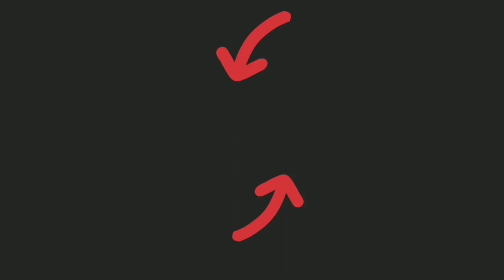Castle Crush 🔥 GreaT EPIC CHEST OpeninG 🔥 Worth 7000 Coins 🔥 Castle Crush Gameplay